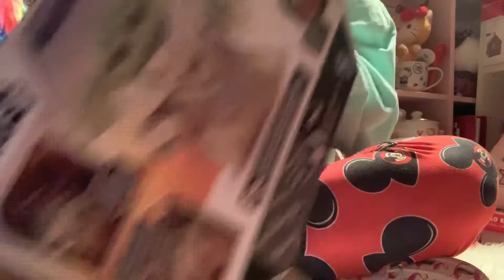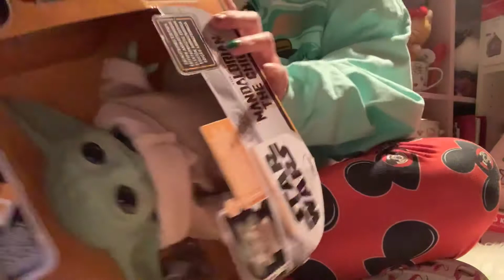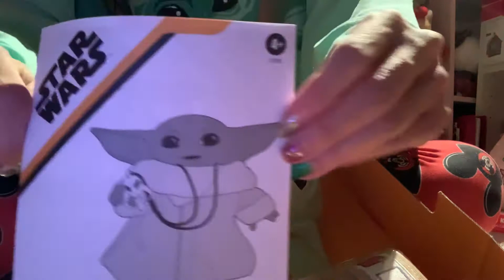Me having a hard time unboxing Hasbro The Child